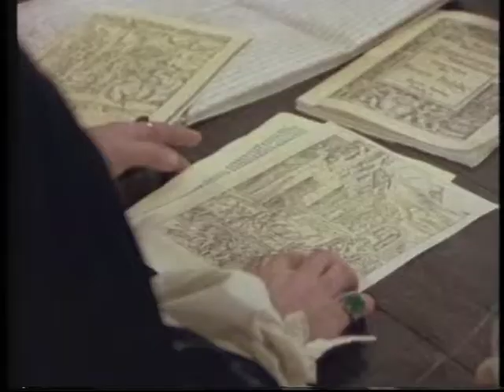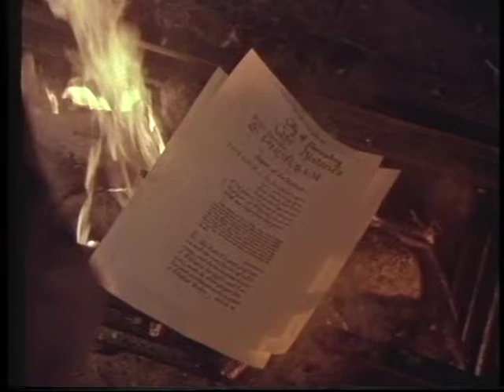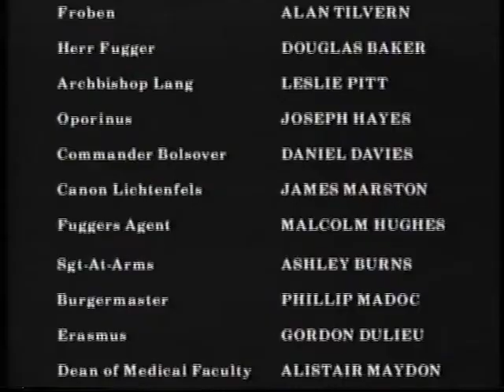Paracelsus Episode 7 - The Final Insult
By Dr. Douglas M. Baker

This seven-hour episode series, written and produced by Douglas Baker, follows Paracelsus through the most important and dangerous years of his life (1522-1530) and portrays a humane man with a strong sense of mission and awareness of his destiny. This powerful drama deals with a peasant revolt, false teaching, ruthless tyrants and murdering agents. Only one man rises up against these evil forces. The Prince of Wales called him a gifted healer and a one-man British Medical Association. Others called him the most enigmatic writer and controversial figure in the history of Western medicine. They called him the "Prince of Physicians" and the "Luther of Medicine". Four hundred and fifty years ago his medical teachings and practices outraged the establishment, but they were the forerunners of Medicine today and of Medicine to come. (165 min.)